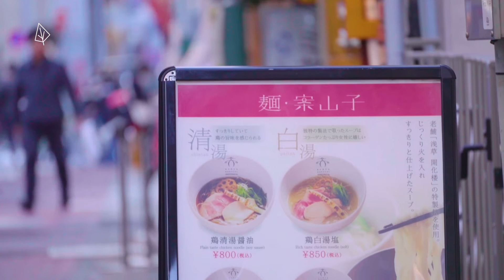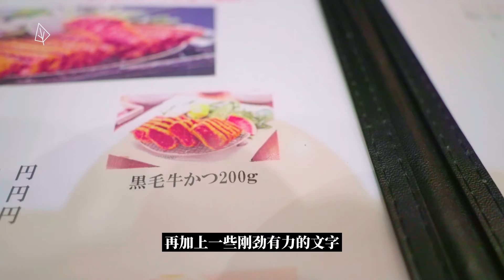一人食 我严重怀疑这个炸牛排的牛肉是生的 - 日本美食 | Travel in JAPAN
Travel in JAPAN / 日本无计划旅行 / 日本旅行Vlog

日本美食 - 一人食 我严重怀疑这个炸牛排的牛肉是生的